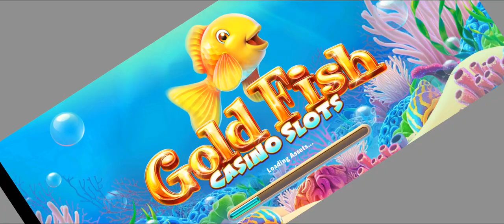Leprechaun's Gold Rainbow Bay Goldfish Casino Slots Gameplay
Android Samsung Galaxy A14

What penny slot machines says

Goldfish Casino Slot Machine
When you consider how old the Goldfish game is, it's quite amazing to see just how popular it is in the Vegas casino. The newer version is is a game that people actively search for, but at the same time the original game, the one with the old style goldfish bowl screen (remember those?) is also still very much-loved.

Fish games in Las Vegas have been some of the favorites for many years. So, it was really exciting to find this online goldfish slot. It's just the same as the Vegas original, which is fantastic.

The Goldfish slot machine can be found in just about every casino in Las Vegas and there are now quite a few different versions to play.

Goldfish Slots Online

There are now a few versions of 'fish related' games online now. The one we have here is one of the best, possibly second only to the Vegas original. The original Vegas game, made by WMS, is only available for players in the UK for now.

Goldfish has been a classic in Vegas for quite a while now and is as loved as it ever was. It is the new version, made by WMS though, that has really taken the casino floor by storm. The new Goldfish slot machine is especially popular with fans of the first version.

Not only is the game ultra-cute, it has a incredible bonus games to explore, along with some of the best 3D graphics around. A terrific game.

Goldfish Slots in Las Vegas

The goldfish theme has been popular in Las Vegas casinos for many years now, with plenty of games around based on fish. Over the last few years, though, they have become really popular, especially with the new Goldfish2 game recently released by WMS.

The new Goldfish slots by WMS has a nice mix of what look like traditional mechanical reels (but are, in fact, a bit more advanced), with regular small wins and a few big wins possible. There are loads of bonus games and they do seem to hit quite regularly. That said, sometimes they don't pay out big at all, so it's a good job they hit quite regularly.

The mermaid symbol is a nice touch - when this hits the entire reel goes wild. One of the feature bonus games gives you an entire reel of mermaids over a period of free spins, usually around 10 of them, if you are lucky.

Other features generally involve the fish themselves and the best one, in terms of payouts, is the gold fish itself. In one other game, you have to pick out oyster shells to find a prize and in another still, you get points based on the size of a bubble blown by a puffer fish.

It's a really cute game, with loads going on to keep even the most critical of slots players amused for some time!

Can I play Goldfish for real money online?
Yes, the game can be played in online casinos. There is no need to download the game, it will work perfectly fine in web browsers and on your smartphones. Here, the most important matter you need to deal with is the safety of the selected online casino. Also, make sure that you have a very good internet connection.

What is Goldfish video slot?
Goldfish is a traditional 5x3 video slot that offers 25 fixed paylines. The WMS title pays left to right, starting from the leftmost reel, with three of a kind being the minimum for landing payouts. Only the Goldfish pays even for two of a kind. The game is placed at the bottom of a fish tank, with plenty of colorful Fish on the reels. The WMS product offers plenty of additional features.

What additional features are on the offer in Goldfish video slot?
The Goldfish video slot is packed with additional features gamers can benefit from. Look for Fish Food Scatters and you will trigger the Fish Food feature. Pick cans to match food and you will win a corresponding prize. A Random Fish feature can occur on any spin. A Fishbowl will appear on the reels and some of the fish will jump in. The color of the fish will determine the bonus you get. Expect cash prizes, Pick Me games, Superscatter features and free spins.

Can I play Goldfish on my smartphone?
Yes, Goldfish can be played across all devices. At the beginning, it was a desktop-only video slot, but now it is also available for handheld devices. The gaming experience is completely the same on any gadget.

What is the RTP of Goldfish?
The RTP of Goldfish is 96%, meaning that, in theory, the WMS product will pay out $96 to players for every $100 wagered.